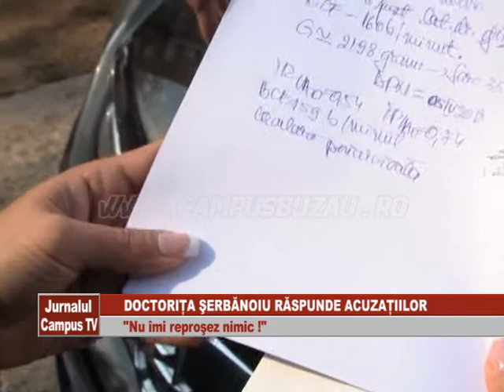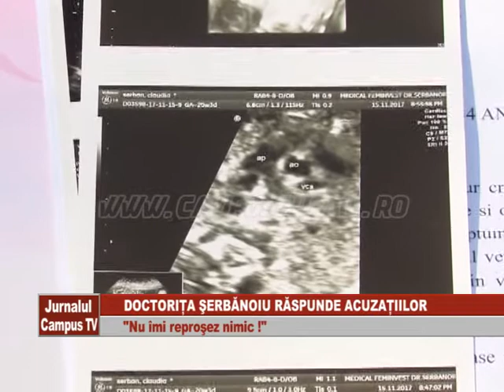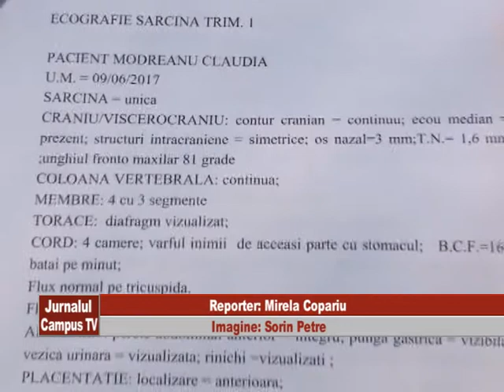MEDICUL SERBANOIU RASPUNDE ACUZATIILOR